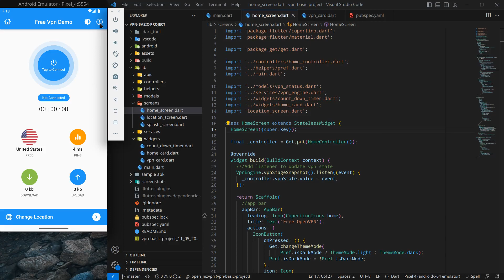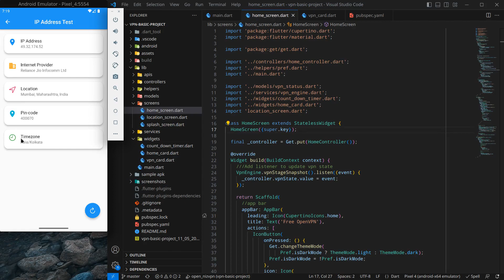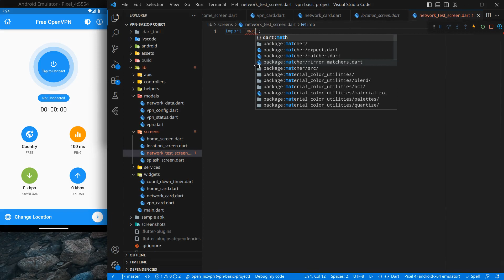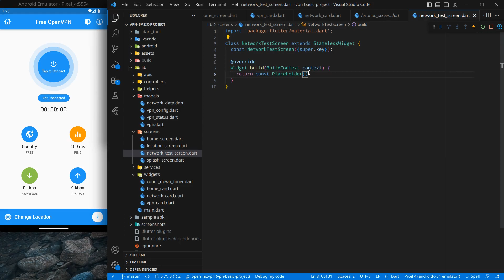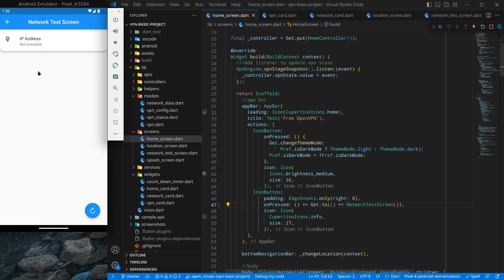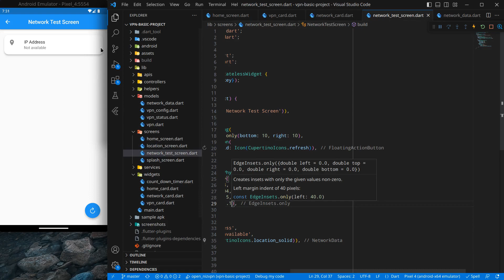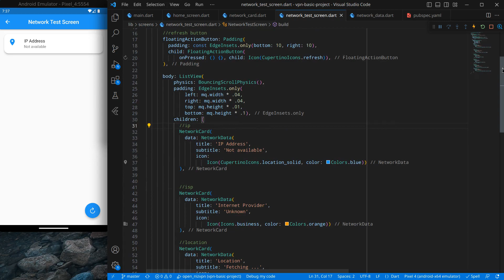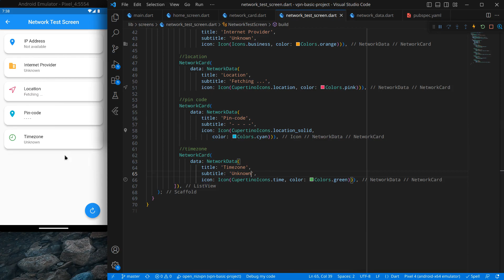22.Custom Card UI Design with ListTile Widget | Free VPN App In Flutter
In this video, We will design Custom Card UI for Network Test Feature (ie. IP Test Feature) for our VPN  Application.

Create a Free VPN App using the Flutter framework & OpenVPN Protocol In Hindi.